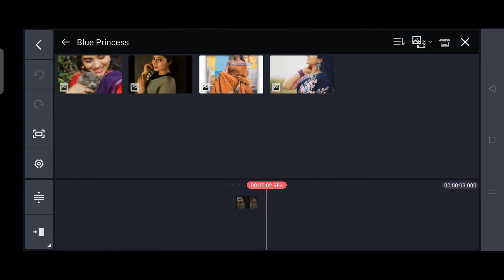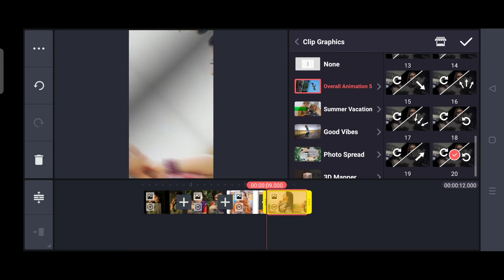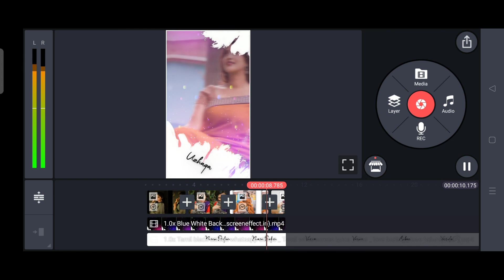Trending Lyrics WhatsApp Status Video Editing In Tamil | kinemaster Video Editing Tamil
How to Make Lyrics Song Whatsapp Status Video in Kinemaster | Tamil

To Shop on Amazon 🛒
50% வரை அமேசானில் அதிரடி தள்ளுபடி !

✅Today's Deals || SAVE UP TO 25% RIGHT NOW!!